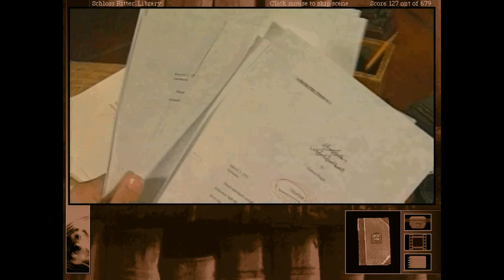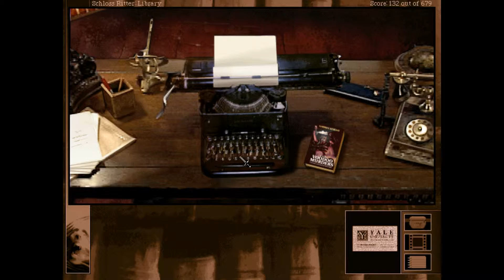SCOURING THE PAST || Gabriel Knight 2 - Part 10